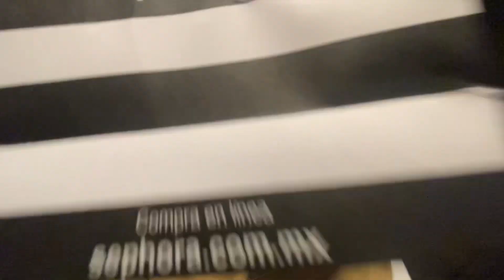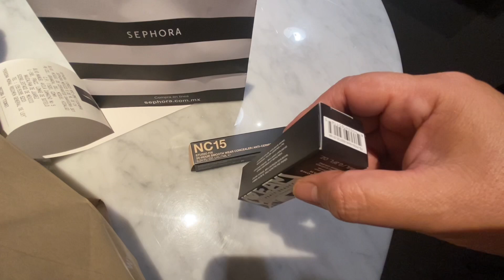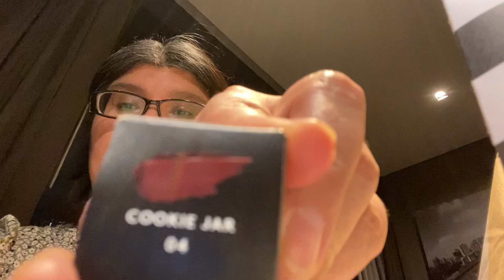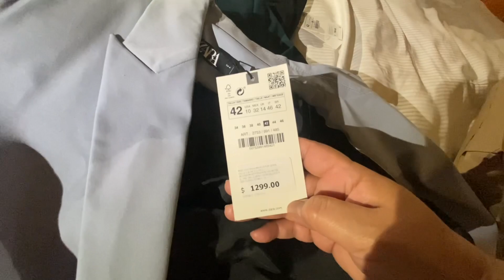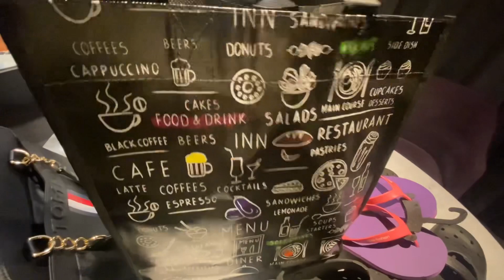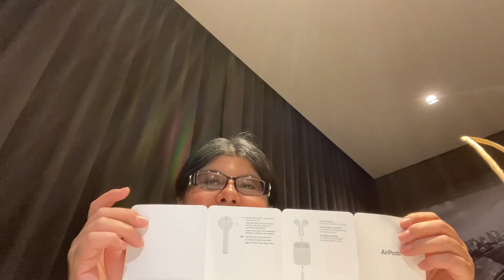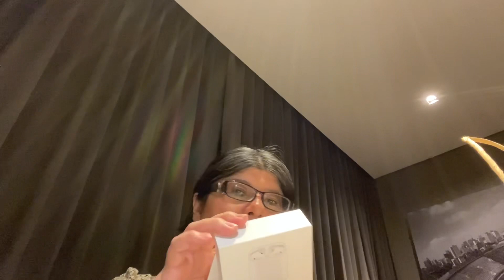Les muestro compras del Sephora ropa de Zara y AirPods de ishop CDMX